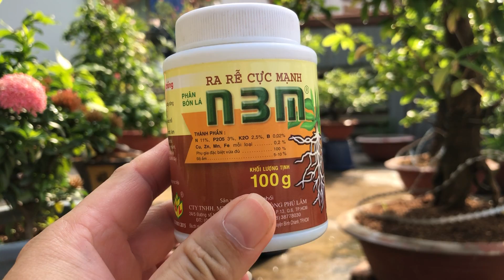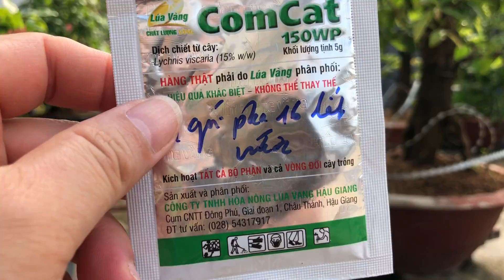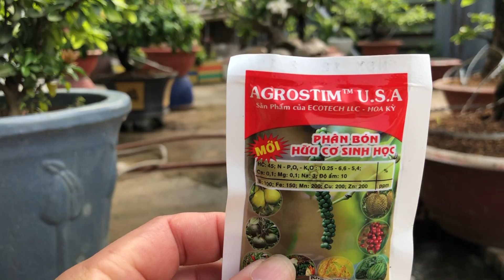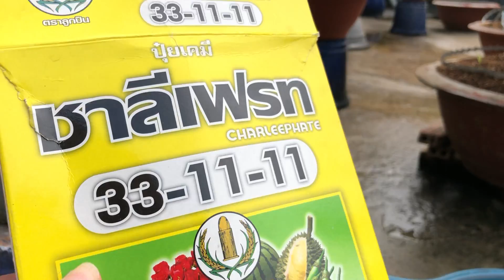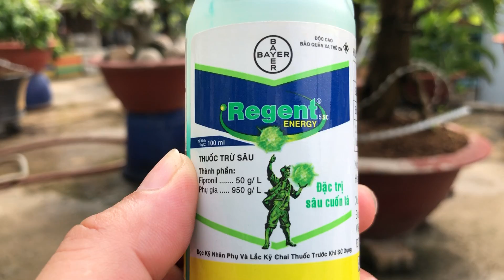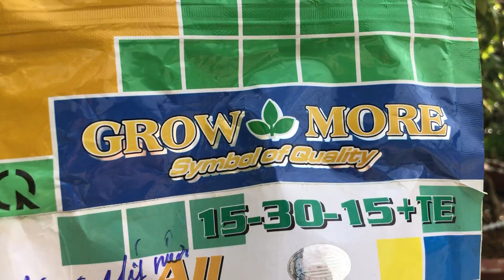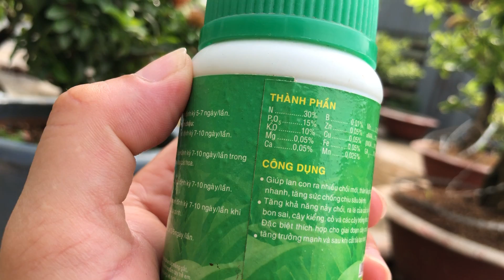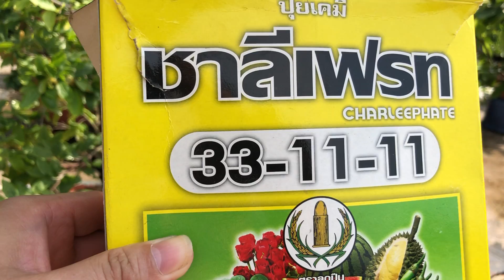Hướng dẫn cách bón phân xịt thuốc cho cây mai vàng suốt một năm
Hướng dẫn kinh nghiệm bón phân xịt thuốc sâu bệnh cho cây mai vàng suốt một năm . Số Zalo 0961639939 có thắc mắc đưa hình lên hỏi nha các bạn .